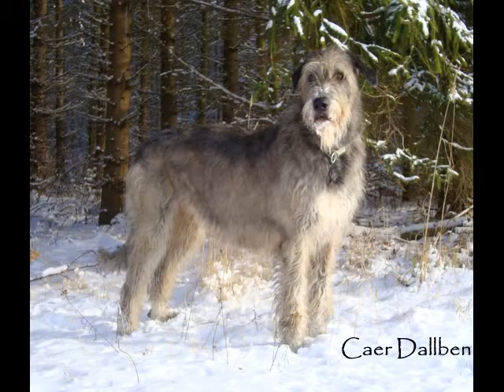Irish wolfhound - season ( Irský vlkodav a čtyři roční období )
Irish wolfhounds and four season with music. Kennel of the irish wolfhound Caer Dallben.